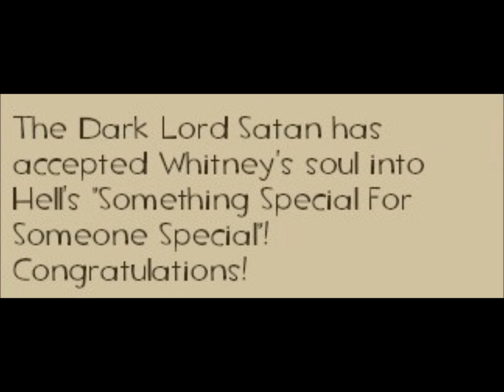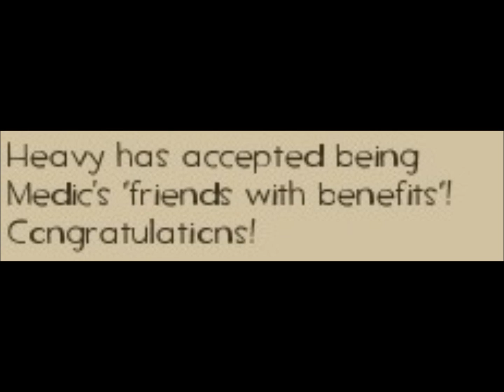Something Special for Team Fortress 2?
Omg, the first month this comes out, there are a handful of people who made the community laugh. Here are some that people screencapped. Had it on my HD for a bit forgot to upload.

NOTE: This wasn't done in 1 take lol.